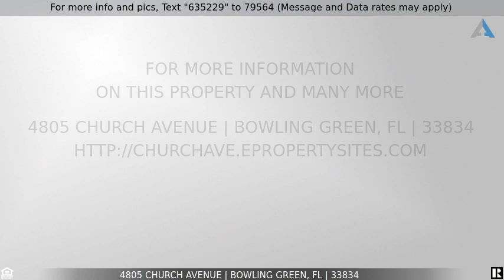Priced at $1,000,000 - 4805 Church Avenue, Bowling Green, FL 33834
Fantastic Income Producing Opportunity in Bowling Green!

Wow! You don't see this kind of opportunity very often. 5 almost new duplexes with 10 units in all, built in 2019. Each block building consists of 2 units with 2 bedrooms and 1 bathroom with a Metal roof. All of this is located on a corner lot. All units are occupied and the Current NOI is $99,600 with room to increase. There is also a great opportunity for future added value with the opportunity to build 5 more duplexes on the available land. Impact fees have already been paid in preparation for future builds. Call for any questions.